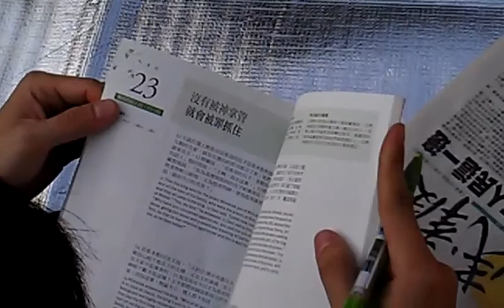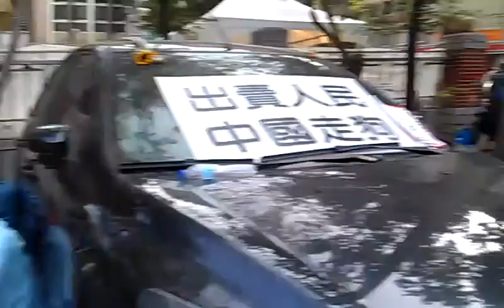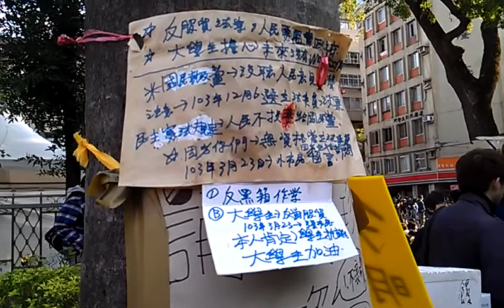一位律師徹夜守候行政院被捕同學後轉來立法院為大家打氣VIDEO0176